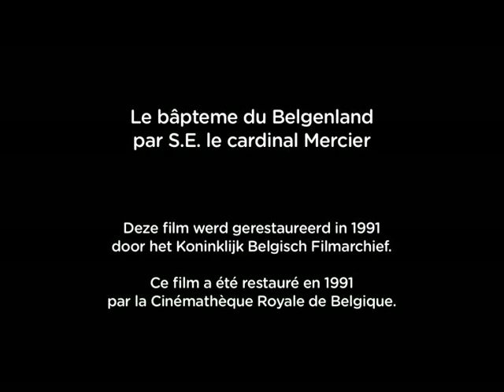Le baptême du Belgenland par S.E. le cardinal Mercier (1923)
News item about the christening of the ship Belgenland by Cardinal Mercier. The Belgenland was the flagship of the Red Star Line for many years and shipped thousands of emigrants to the United States.